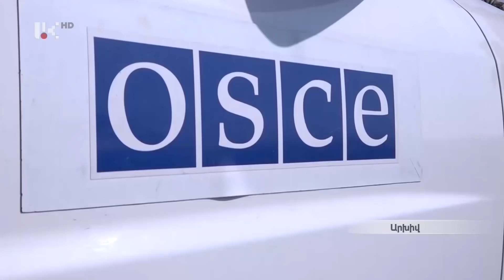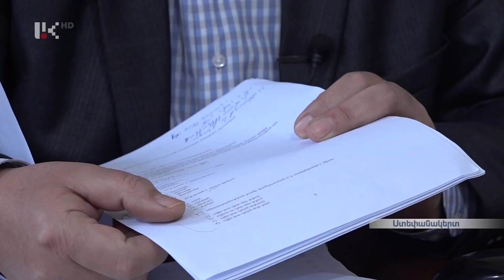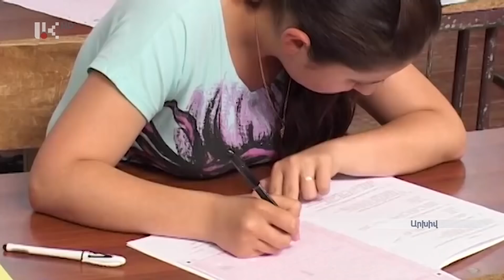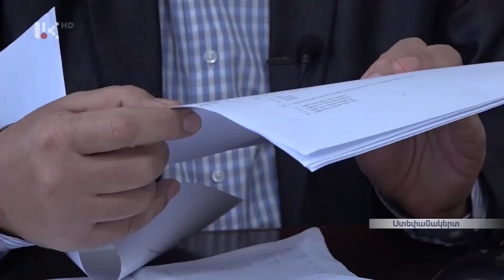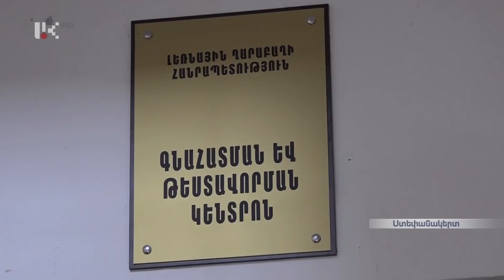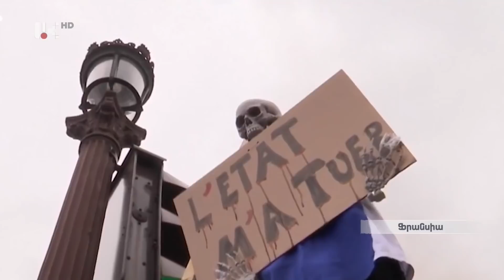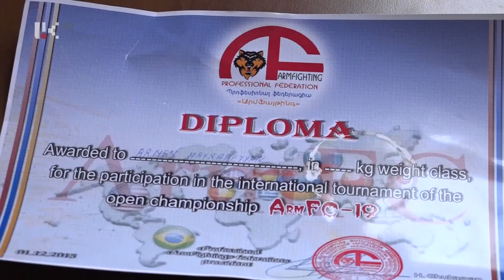ՕՐ ԼՐԱՏՎԱԿԱՆ ՀԻՄՆԱԿԱՆ ԹՈՂԱՐԿՈՒՄ | 20 00 | 04.12.2018